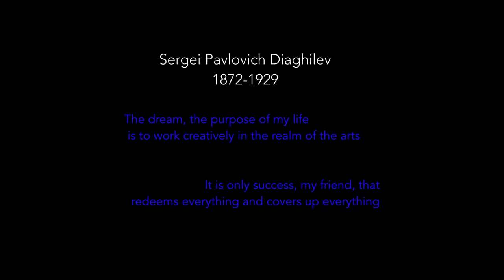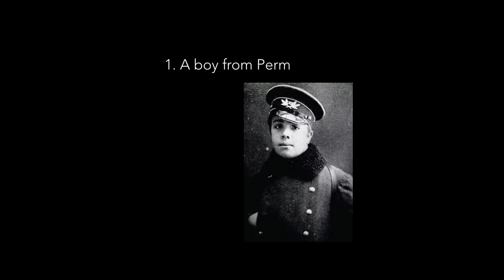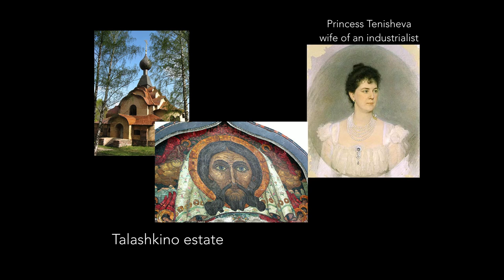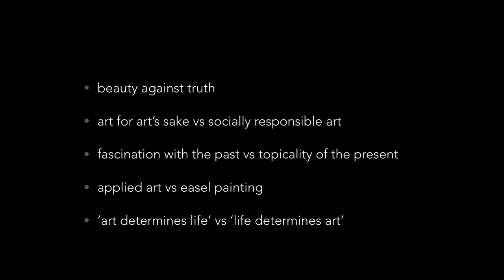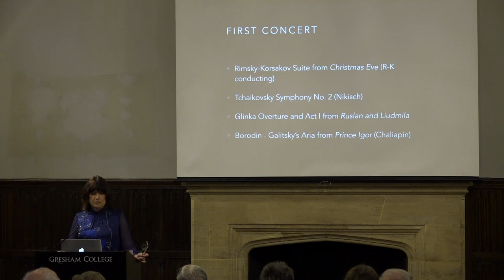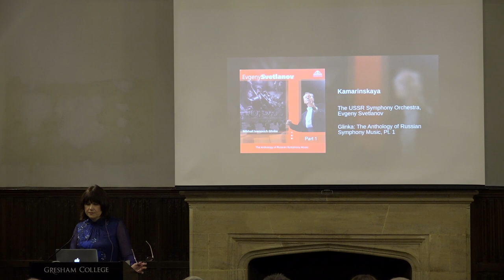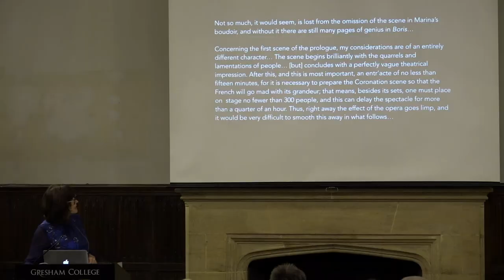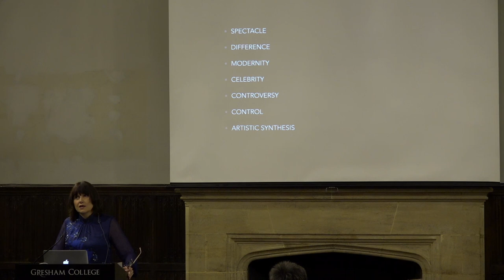Serge Diaghilev's Beginnings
We follow the early years of Serge Diaghilev's life from publishing provocative journal 'The World of Art' to producing Musorgsky's opera 'Boris Godunov'.

A lecture by Marina Frolova-Walker FBA, Gresham Professor of Music
24 September 2019 6PM BST

His gift was to inspire, facilitate and market artistic projects that were highly colourful and distinctive. In this lecture we follow his early years, when he published The World of Art, a provocative Russian journal, exhibited Russian visual art in Paris, and then brought Russian music there, culminating in his production of Musorgsky’s opera Boris Godunov.